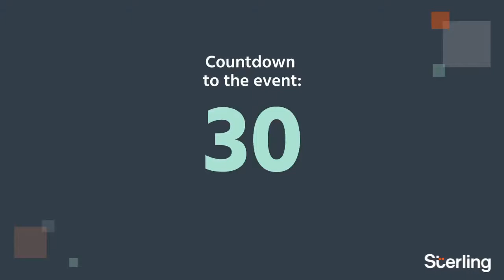Sterling Live with Ken Schnee - The Age of Technology and the Future of the Hiring Process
On this episode of SterlingLive, we sit down with Ken Schnee, General Manager, Technology, Media, Entertainment, and Hospitality, to discuss The Age of Technology and the Future of the Hiring Process.

Read our "How Background Checks Help in Hiring Strong Tech Candidates" blog